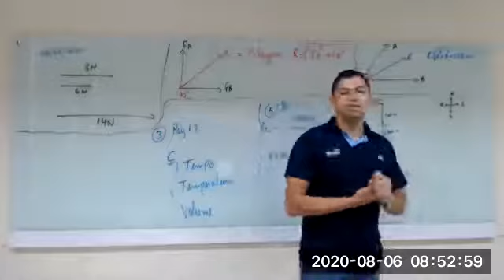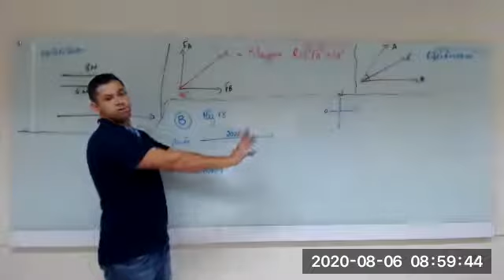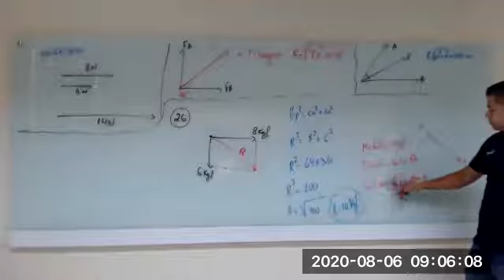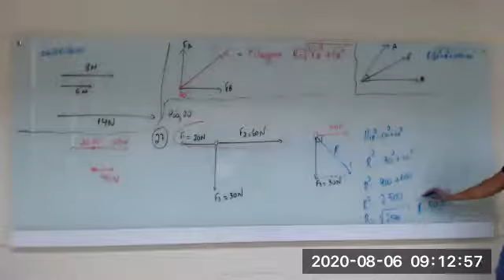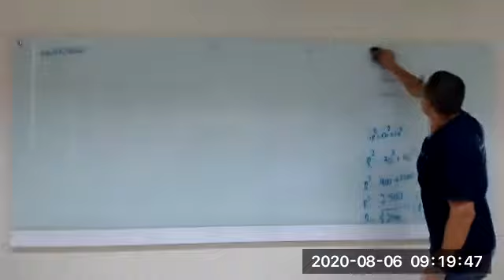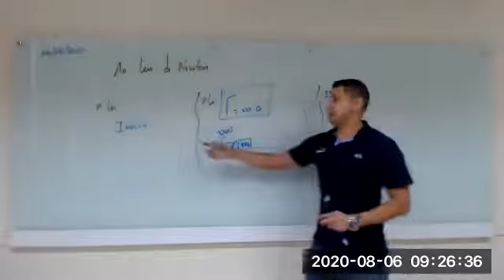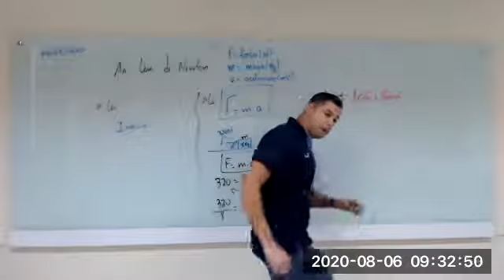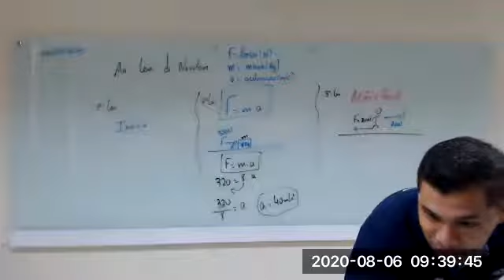AULA ZOOM 06/08/2020 Parte B